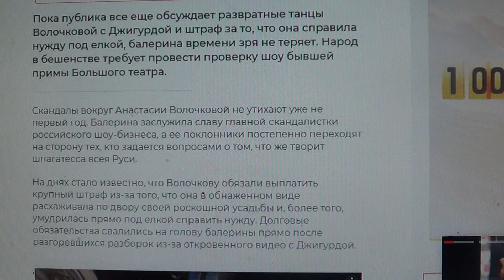Выскочившая на сцену с флагом Волочкова получила звонкую оплеуху